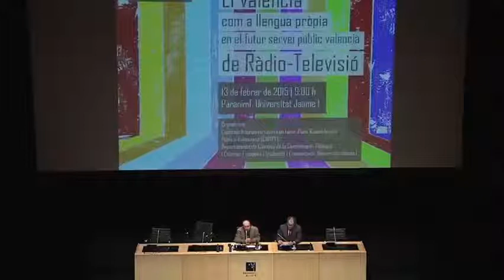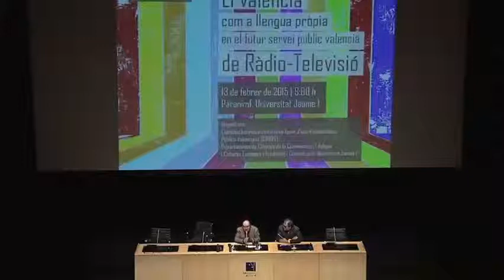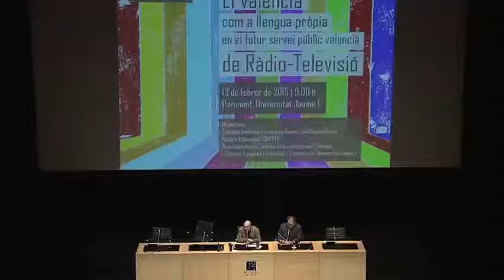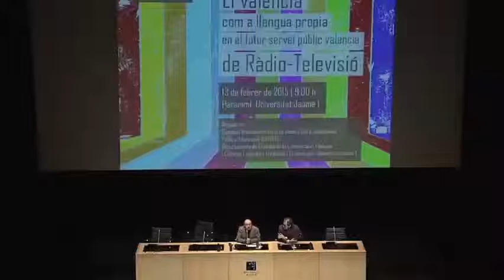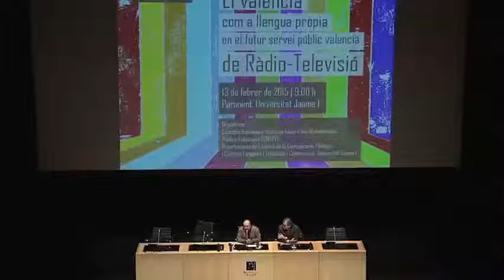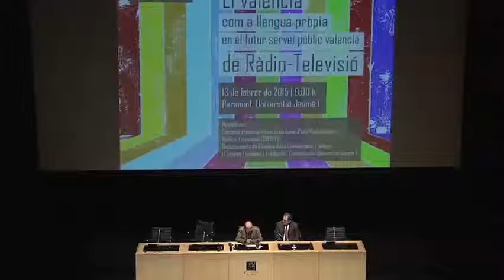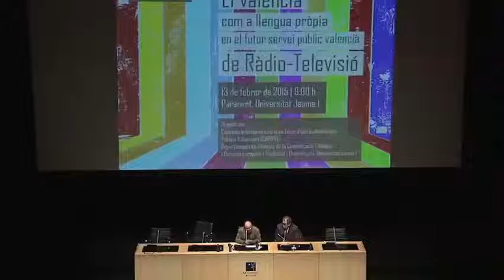Conferència Rodolf Sirera: Escenaris i pantalles, elements de la construcció d'un país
El valencià com a llengua pròpia en el futur servei públic valencià de RàdioTelevisió
Comissió Interuniversitària en favor d'una Radiotelevisió Pública Valenciana (CIRTPV). Departaments de Ciències de la Comunicació, Filologia i Cultures Europees i Traducció i Comunicació. Universitat Jaume I
Producció  Laboratori de Ciències de la Comunicació i Paraninf de la UJI
Realització  Laboratori de Ciències de la Comunicació - UJI
Altres  Intervenen: Rodolf Sirera i Xavier Marzal